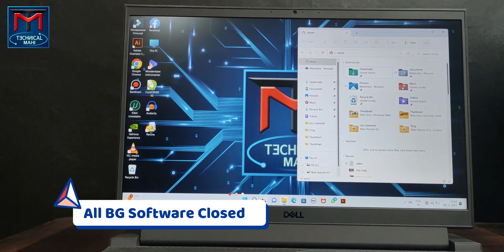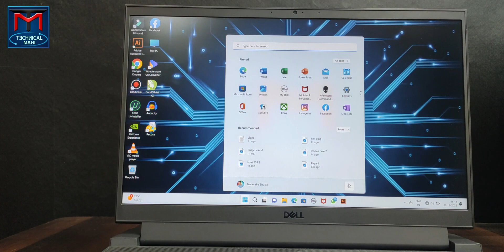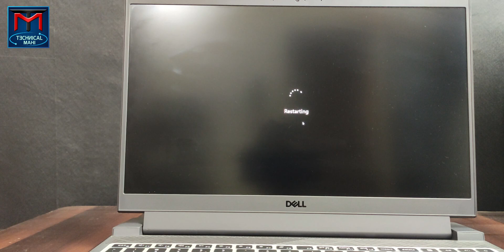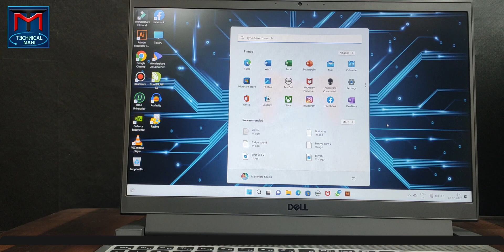Dell G15 Laptop Start, Restart and Shutdown Timing | Boot Time Checking of Dell G15 Laptop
Dosto is video me maine aapko bataya hai, Dell G15 Laptop Start, Restart and Shutdown Timing aur sath me Boot Time Checking of Dell G15 Laptop

Technical Mahi Official Accounts.

.Technical Mahi Need Your Support.